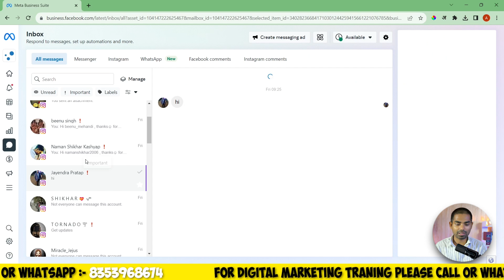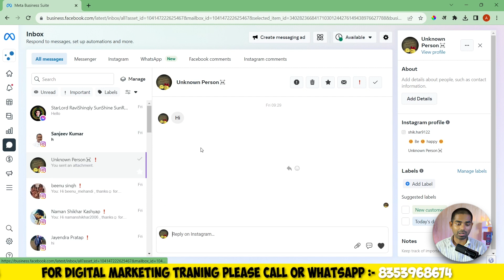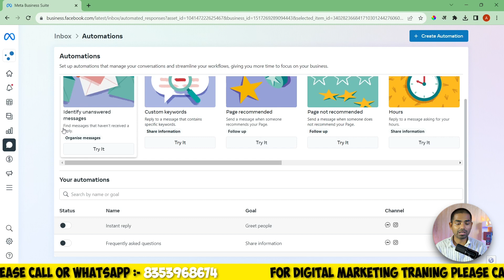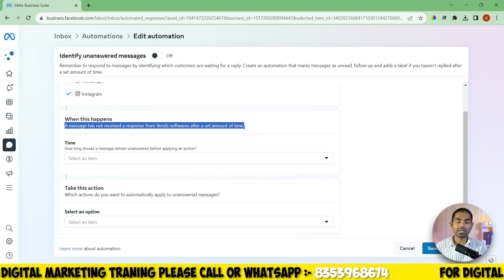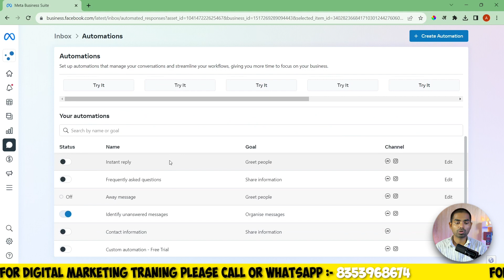Automatic Reply to unanswered Message in Messenger & Instagram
🚀 Get  𝗖𝗼𝗺𝗽𝗹𝗲𝘁𝗲𝗹𝘆 𝗙𝗿𝗲𝗲 𝗠𝗮𝗸𝗲 𝗠𝗼𝗻𝗲𝘆 𝗢𝗻𝗹𝗶𝗻𝗲 𝗖𝗼𝘂𝗿𝘀𝗲 ( Worth ₹6000)👇👇

In This Make Money Online Course, You'll Get Simple, Almost No Skill & Practically Possible Digital Business Models That Can 100% Make You Financially Free

 Ever found yourself overwhelmed by the flood of messages on Messenger and Instagram? Fret not! Introducing our latest video that unveils the secret to maintaining seamless communication without the stress – Automatic Reply Systems! 🚀✨

In this video, we dive deep into the world of automated replies, guiding you through the process of setting up automatic responses for your unanswered messages on both Messenger and Instagram. From personal accounts to business pages, we've got you covered! 💼💬

🔹 What You'll Learn:

✅ Messenger Auto-Replies: Discover how to configure automatic replies on Messenger, ensuring that no message goes unanswered.

✅ Instagram Direct Message Automation: Unravel the mystery behind automatic replies on Instagram DMs. Learn how to engage with your followers promptly, enhancing your social media presence.

✅ Customization Tips: Tailor your automated messages to maintain a personal touch. Craft messages that resonate with your audience, fostering genuine connections.

✅ Benefits of Automation: Explore the numerous advantages of automated replies, from saving time to enhancing customer satisfaction. Unlock the full potential of hassle-free communication.

✅ Troubleshooting Guide: Encounter common issues? Fear not! We provide expert tips and tricks to troubleshoot problems and ensure your automatic reply system runs smoothly.

Whether you're a busy professional, a small business owner, or simply someone who wants to stay on top of their messages, this video is your ultimate guide to mastering automatic replies on Messenger and Instagram.

Join us on this journey to simplify your messaging experience! Click that play button and empower yourself with the knowledge to automate your replies effectively. 🌟🔔